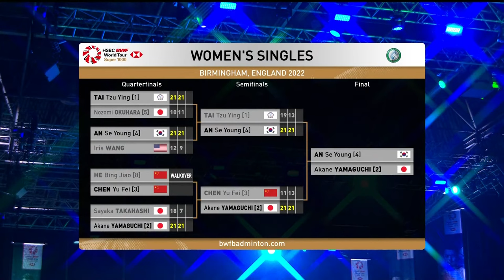YONEX All England Open 2022 | An Seyoung (KOR) [4] vs Akane Yamaguchi (JPN) [2] | Finals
An Seyoung (KOR) [4] vs Akane Yamaguchi (JPN) [2]